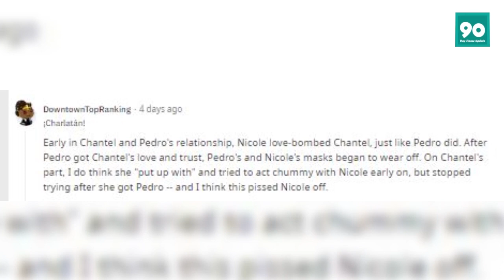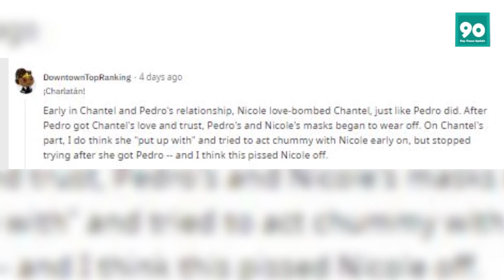The Family Chantel: Did Nicole Betray Chantel? Here's Why Fans Claim She Did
Chantel and Nicole Jimeno have been bitter enemies for many years, which has led to theories as to why The Family Chantel fans think Nicole turned on her ex sister-in-law.